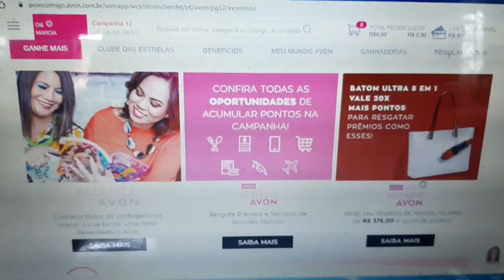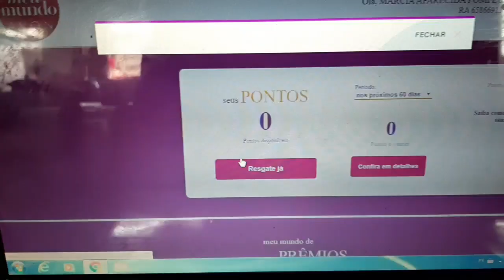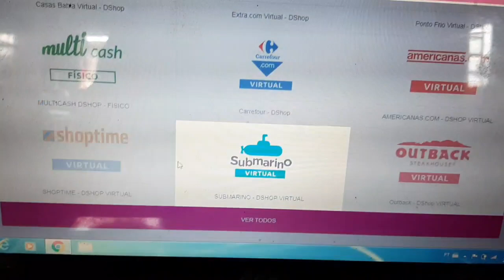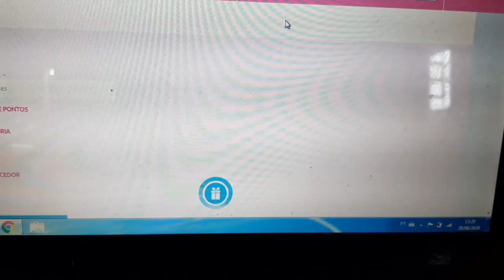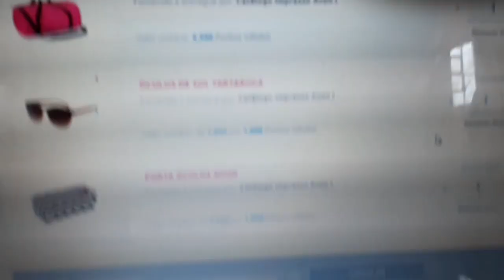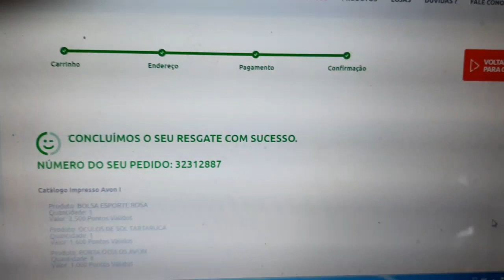Como resgatar prêmios meu mundo Avon atualizado 2020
Resgate de prêmio Avon